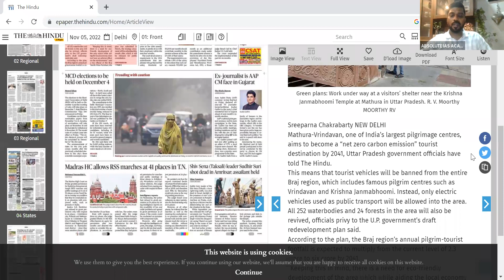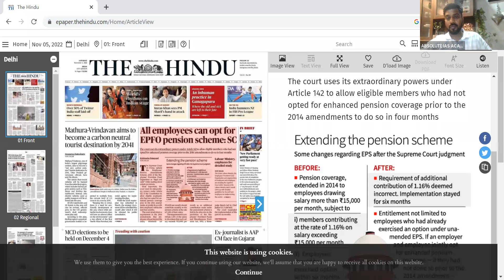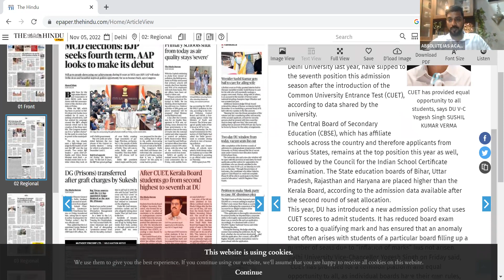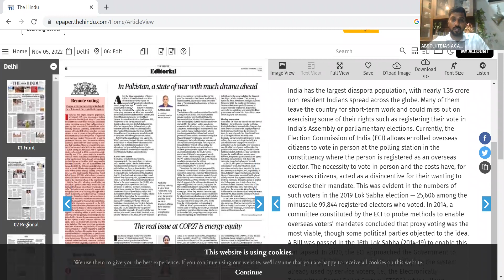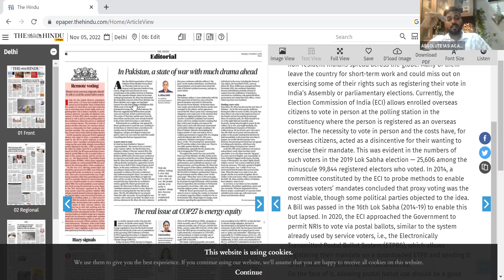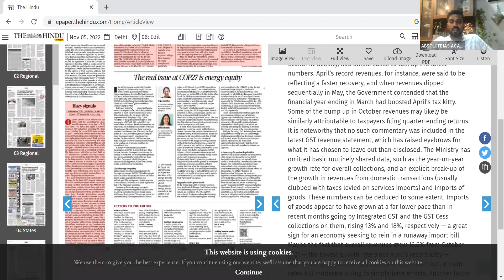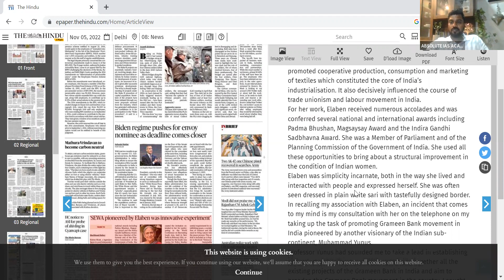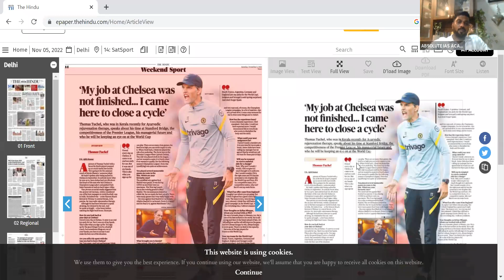HINDU ANALYSIS 05 11 22